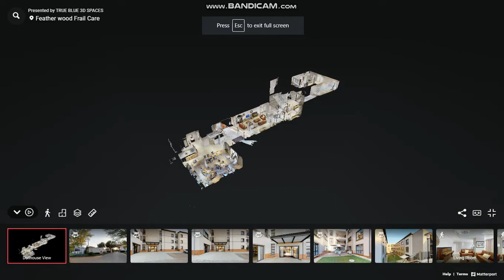Feather Wood Frail Care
3D mapping video from True Blue 3D